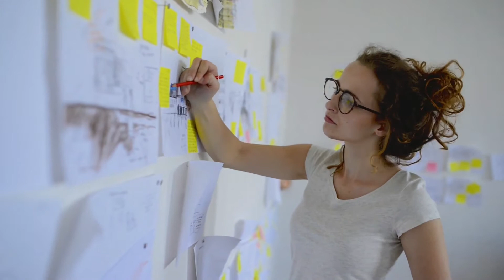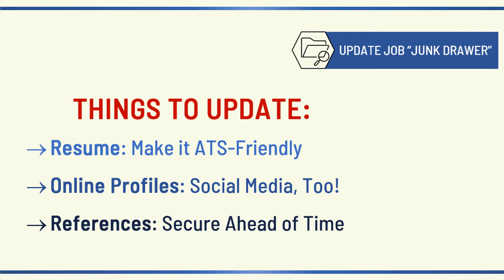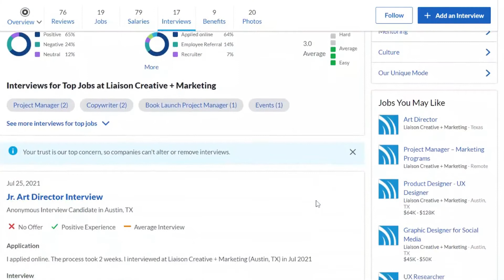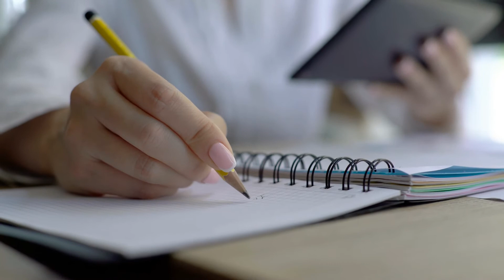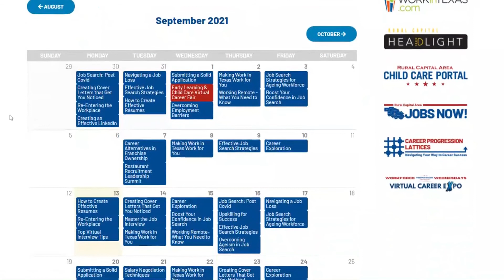Tuesday Talks Episode 10: Creating a Job Search Strategy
Whether you're looking ahead for the next career opportunity or you find yourself out of a job, taking some time to craft a job search strategy can set you up for success.

Workforce Solutions Rural Capital Area Talent Development Specialist Ashlee Davis walks you through what you need to update and how to structure your day when it comes to maximizing the time you spend searching for jobs.

Videos referenced:
Tuesday Talks Episode 9: Applicant Tracking Systems: